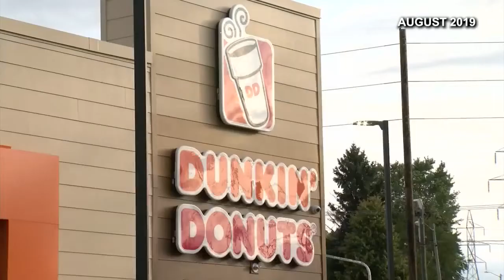Look up: Cops appearing on Dunkin’ rooftops in N.E. Wisconsin